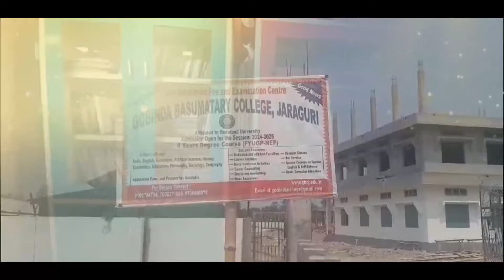हारिखौ सोलोंथाइ बिथिङाव जौगाहोनायजों लोगोसे बर’आ खौसे जानायनि सम फैबाय - EM रन्जित बसुमतारि